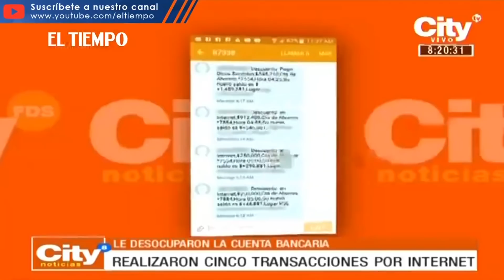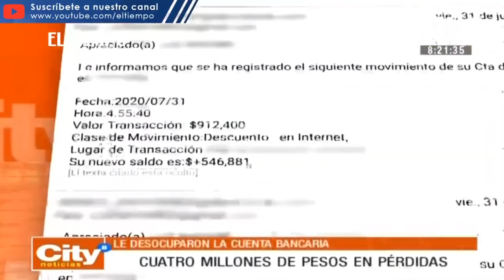Una mujer fue víctima de un millonario hurto en su cuenta bancaria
Noticias de último momento:
Delincuentes ejecutaron varias transacciones en las que realizaron compras por internet. Lo insólito del caso fue que la entidad bancaria no atendió su queja por tener pico y cédula.